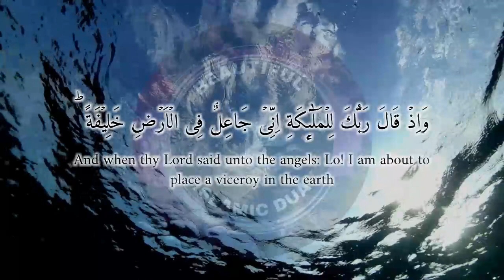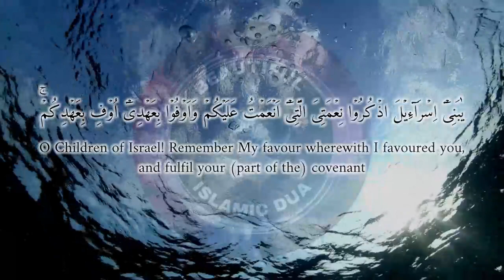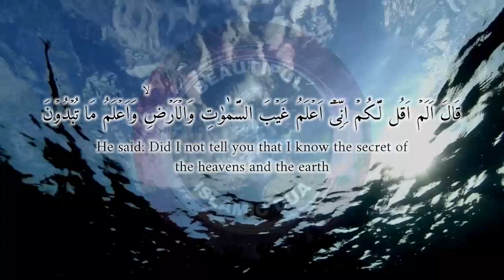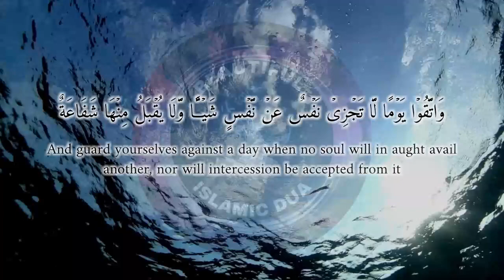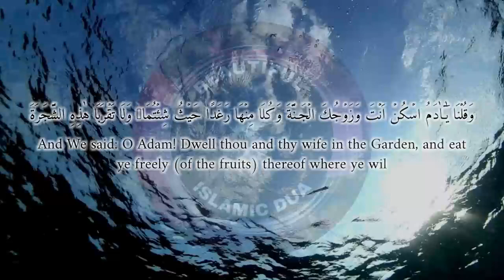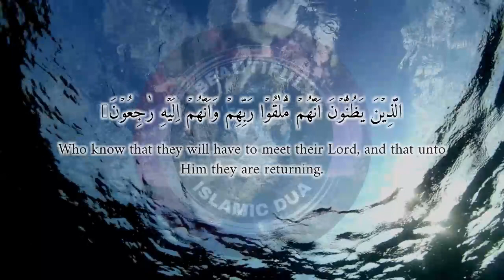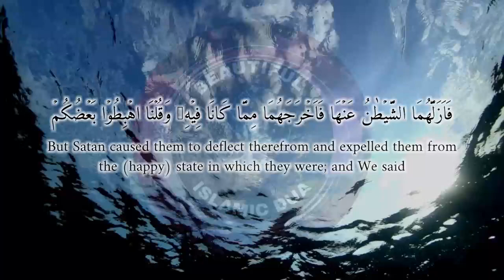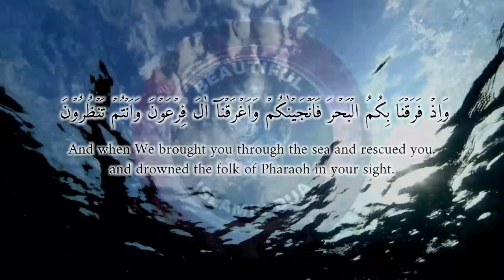Whoever reads this in Ramadan, all problems in his life will end & your wishes will be BLESSED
Original Voice By Beautiful Islamic Dua
Editor: Lukman Aji Pratama, S.H.
Recording: Original

- Our channel provides content about:

  Prayers that Inshaallah, whatever your wishes will be achieved

ramadan,every muslim shall do these 7 things in ramadan,do these 7 things in ramadan,things to do in ramadan islam,islamic daily routine in ramadan,solve any problem in your life using this dua will solve your problems - ramadan 2023 special!!,ramadan 2024,allah,traveling in ramadan,what is ramadan in islam,ramadan videos,blood transfusion in ramadan,playing in ramadan,cupping in ramadan,vomiting in ramadan,mesturbution in ramadan,islamic lectures in english